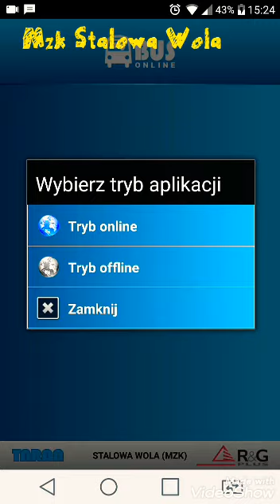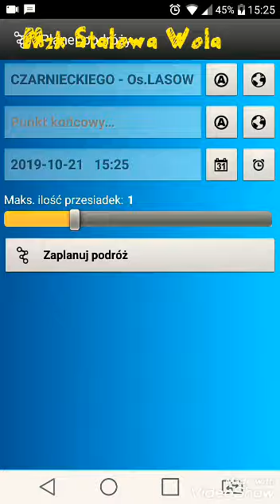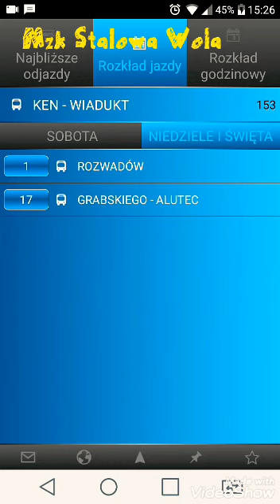MyBus Online - aplikacja autobusów (Mzk Stalowa Wola)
Mzk Stalowa Wola

Aplikacja:
MyBus Online

Już niedługo kurs linią 1
[W obu kierunkach]
NIESTETY NIE CAŁA LINIA😢
ALE POŁOWE LINII NAGRAM😀

Mam nadzieje że film będzie już w tym albo następnym tygodniu

Linie Autobusowe Stalowa Wola
(1) kier. (Nisko) (Rozwadów)
(3) kier. (os.Sochy) (Rozwadów)
(4) kier. (Nisko) (Agatówka) (Rozwadów)
(5) kier. (Przyszowska) (os.Piaski)
(6) kier. (Rozwadów) (os.Piaski)
(8) kier. (Kwiatkowskiego - Huta)
(10) kier. (Os.Hutnik, Sosnowa)
(11) kier. (Os.Piaski) (os. Hutnik)
(12) kier. (Rozwadów) (Nowa Wieś)
(14) kier. (Zaleszany) (Hala Targowa)
(15) kier. (Kwiatkowskiego - Huta) (Agatówka)
(16) kier. (Chłopska Wola) (Kwiatkowskiego - Huta)
(17) kier. (Kłyżów, Błońska) (Grabskiego, Alutec)
(18) kier. (Wola Rzeczycka) (Elektrownia)
(19) kier. (Jastkowice) (Brandwica) (Rozwadów)
(20) kier. (Hala Targowa)
(22) kier. (Rozwadów)
(25) kier. (Galeria VIVO) (Sosnowa)
(P) kier. (Tołwińskiego) (Hala Targowa)

Te wszystkie linie postaram się nagrać :)

Pozdrawiam i życzę miłego dnia 😀